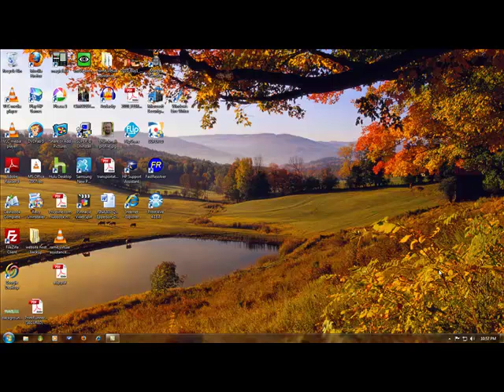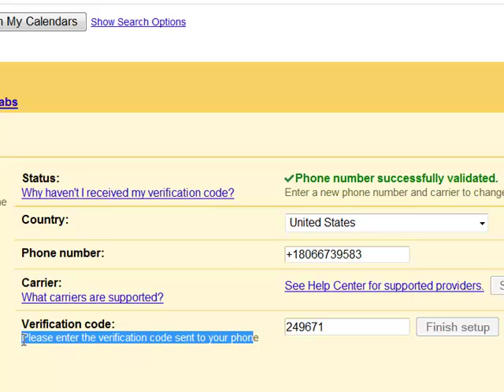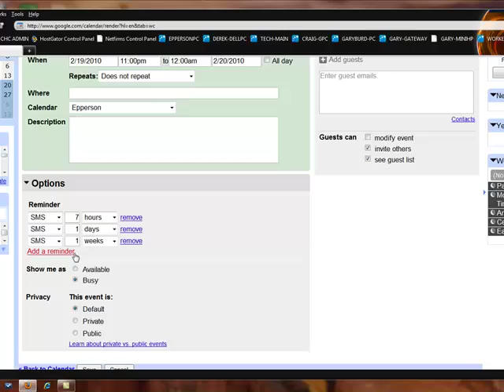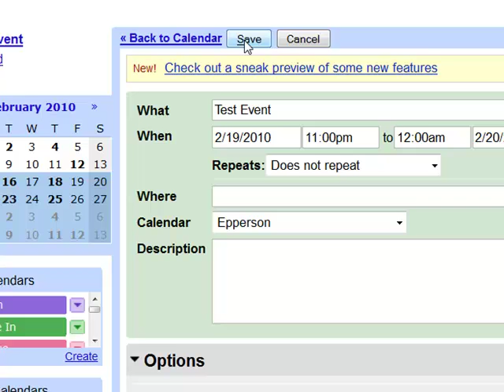SMS Text Reminders for Google Calendar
**GOOGLE NO LONGER SUPPORTS SMS REMINDERS***

Quick and easy tutorial on how to setup your Google calendar to automatically send you reminders via SMS/Text message to your mobile phone.  For those of us without data plans or smart phones.